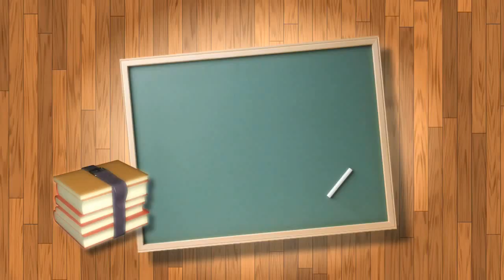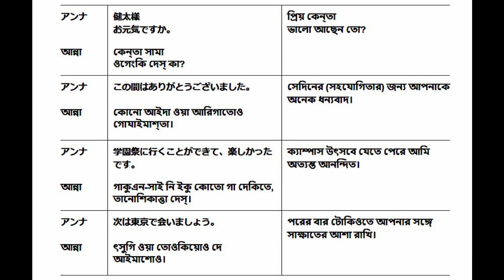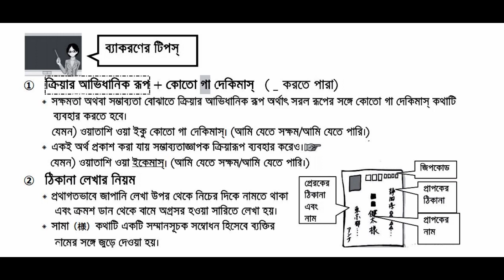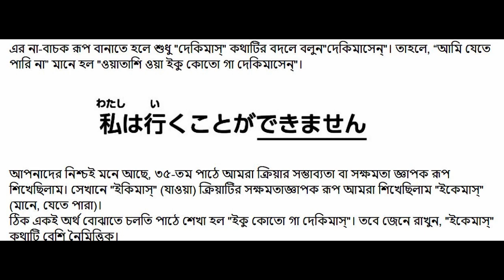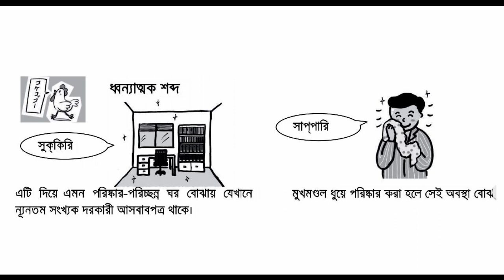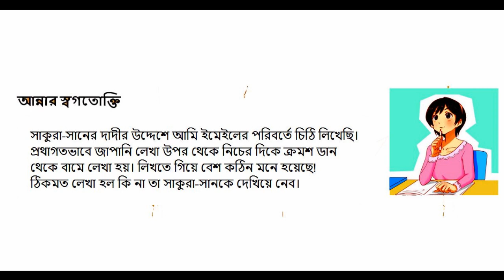Learn Japanese Bangla - Lesson-41 ||সম্ভাব্যতাজ্ঞাপক অভিব্যক্তি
Do you want to learn Japanese? Why not start by learning the most basic useful phrases first? In this learning Japanese video, you will learn some of the most basic Japanese phrases. This is a great foundation for further learning!!! Have FUN!

You can learn basic grammar and useful expressions through lessons designed in drama style.

Introduction of the story:  The heroine of the story is Anna, a 20-year-old Thai student who loves Japanese manga. She has come to Japan to learn the Japanese language for one year at a university in Tokyo. She will learn practical Japanese through various experiences, such as classes at the university, daily life at a dormitory, shopping, and traveling.